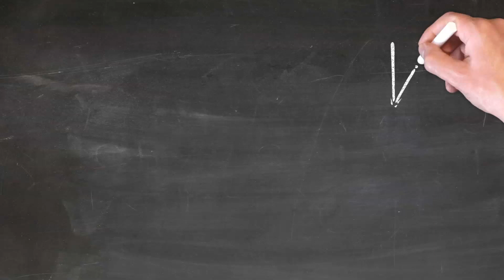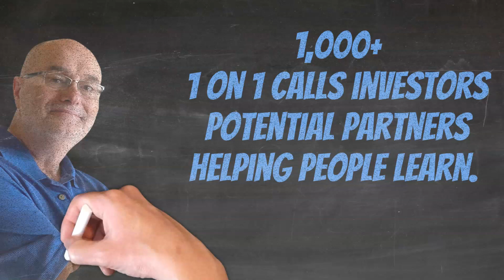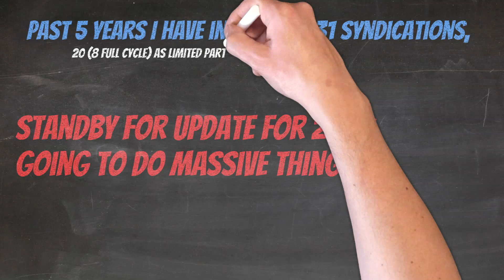What am I thankful for?